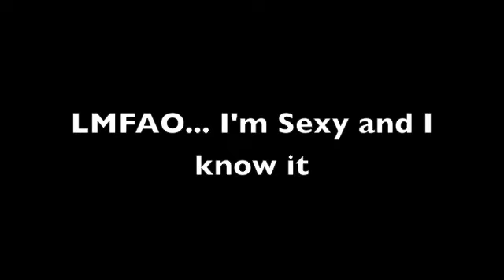LMFAO's I'm Sexy and I know it (Peter Griffin Dance)